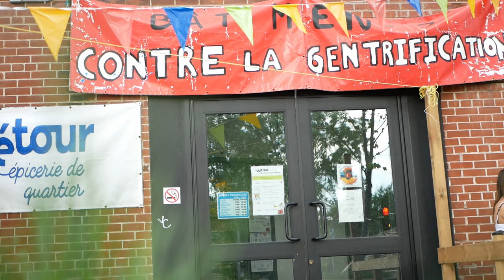Foncier négocié, foncier controversé (groupe 1)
Pendant trois semaines, entre Montréal, Paris, Bruxelles, étudiants et universitaires ont exploré ce que ces grandes agglomérations urbaines entreprennent aujourd’hui autour de l’économie circulaire. Tout au long de leur immersion dans ces villes, les participants ont assemblé leur intense travail critique sous forme de capsule documentaire de 2-3 minutes.

Groupe 1: Jérémy LEVIN, Manuel SEMIN-CROHE, Marine SPOR, Sonia VEYSSIERE, Thomas BLUMENFIELD